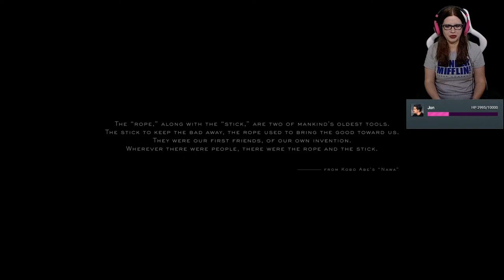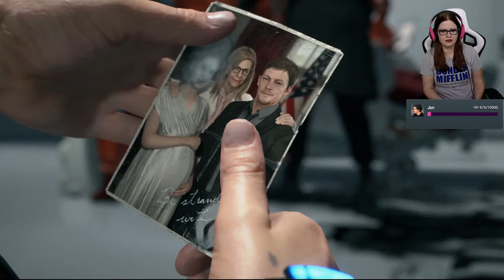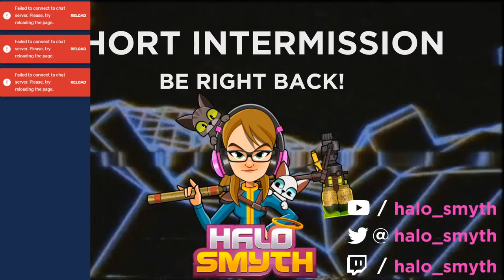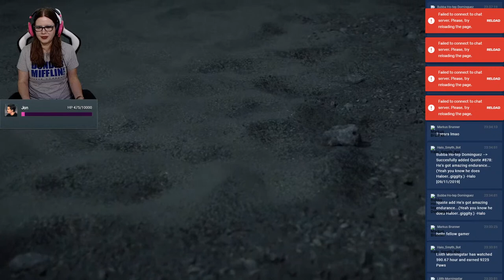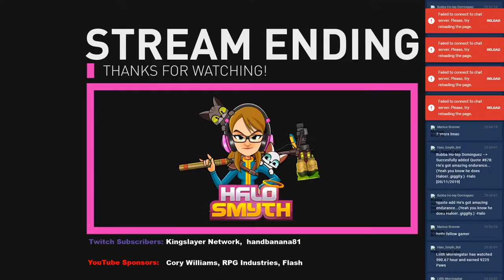Death Stranding Live Stream Starring Norman Reedus | PS4 Pro | Part 1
NEW STREAMING SCHEDULE
Sunday - 8PM EST - 11PM EST
Monday - No Stream
Tuesday - 9PM EST - 12AM EST
Wednesday - No Stream
Thursday - 9PM EST- 12AM EST
Friday  - 9PM EST - Whenever
Saturday - 9PM EST - Whenever

RULES
1. No Racism of any kind.
2. No [Sexual Harassment] in any way.
3. No Arguing/Name calling
4. No Spamming.
5. No Threats of any kind.
6.No excessive cussing/swearing.
7. No promoting anything/anyone.
8. No spamming.
9. No asking/giving out personal        information.
10. Do not exceed PG-13 in any way.

Be my Friend on PSN: halo_smyth

Help me improve the channel, buy equipment and commission artwork! (Donate $6.66 for jumpscare)

GROW THE COMMUNITY
If you like the channel the thing that helps the most is to share videos with your friends!